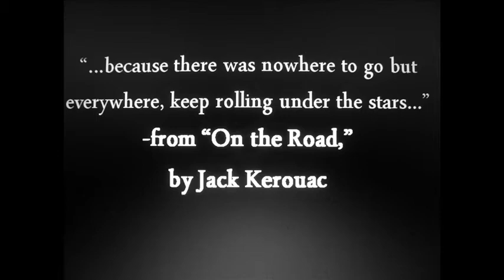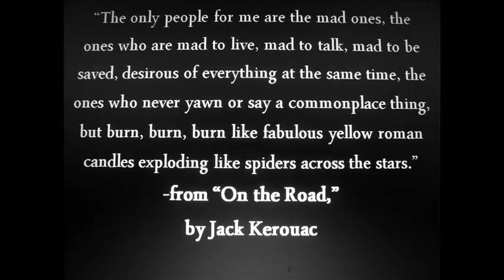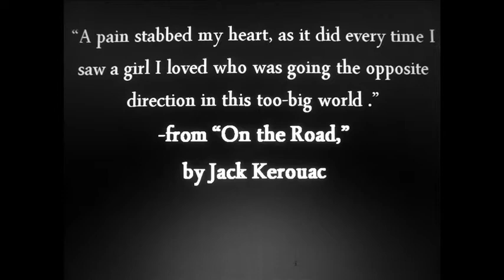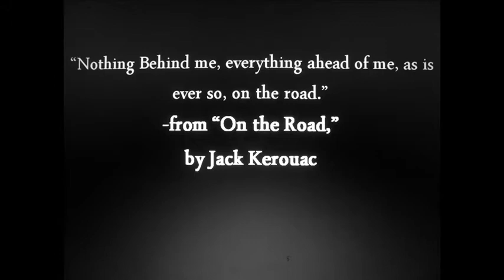Jack Kerouac's House in St. Petersburg, Florida